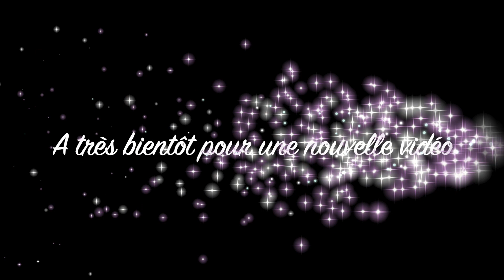Arrivage LIDL PLANTES & FLEURS - 30 JUIN 2021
Je vous présente les arrivages PLANTES ET FLEURS du 30 JUIN chez LIDL.
A BIENTOT